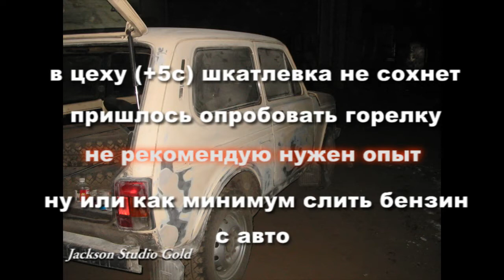Нива Ваз 21213 ремонт кузова, покраска, восстановил кузов из хлама, это оригинальное видео.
Ремонт кузова Ваз 21213 и двигателя Ваз 21213 Нива Niva 4x4 naprawy karosárskych opráv glezna automašīnas تصليح السيارات 汽車 תיקון הגוף Sửa chữa cơ thể Korp Tiswija هيئة إصلاح Сам себе режиссер Намедни Первый канал на YouTube body repair jackson studio gold Body painting фарбування кузова
Нива Ваз21213 ремонткузова, восстановил кузов из хлама, это оригинальное видео